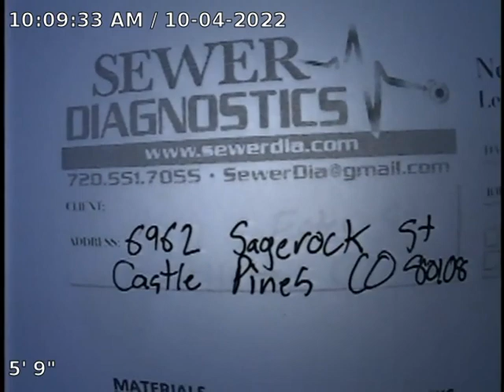Sagerock St Sewer